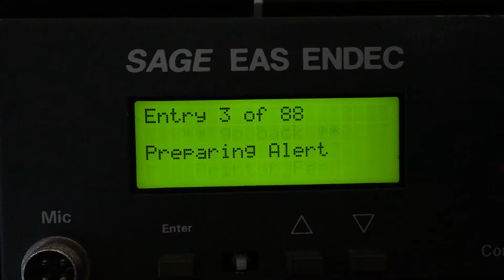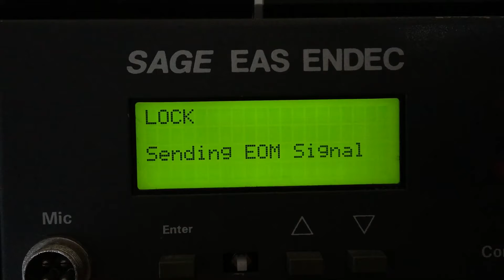KQMS-AM Required Weekly Test (EAS #2632)